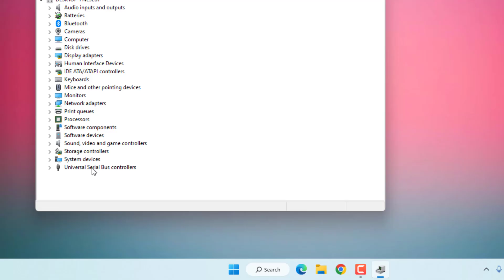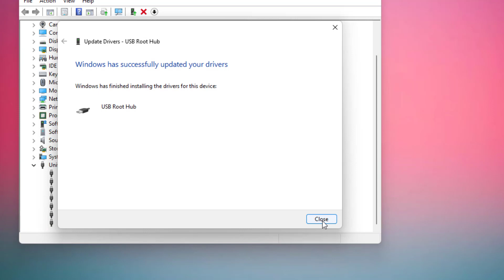How to Fix Unknown USB Device (Device Descriptor Request Failed) Error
How to Fix Unknown USB Device (Device Descriptor Request Failed) Error in Windows 11/10